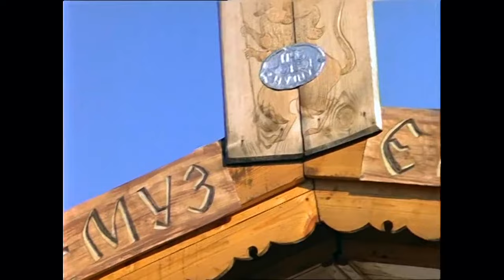Чародеи (1982) — Товарищ из ансамбля, мы ждём Вас!..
«И уносят меня в звенящую снежную даль» : поднимаем новогоднее настроение и рассказываем о классике новогоднего кино – фильме «Чародеи» в рубрике «Киноцитата» на официальном Ютуб канале Одесской киностудии (@OdesaFilmStudio).

Сценарий к фильму «Чародеи» был написан знаменитыми писателями фантастами братьями Стругацкими. Поначалу они взяли за основу свою повесть «Понедельник начинается в субботу» (её вторую часть), лишь несколько изменив сюжетные линии. Но режиссёр Константин Бромберг отверг этот вариант, и Стругацкие по его указаниям полностью переделали весь сценарий. В результате от литературного первоисточника остались лишь некоторые персонажи. Поэтому «Чародеи» не являются экранизацией повести «Понедельник начинается в субботу», а представляют собой совершенно самостоятельное произведение.

Действие фильма разворачивается накануне Нового Года в некоем институте волшебства. Одна из сотрудниц Алёна в результате ревности со стороны своей начальницы оказывается заколдованной. Её жениху, простому парню с фабрики музыкальных инструментов, Ивану предстоит расколдовать свою любимую, преодолевая козни коварного соперника.

На роль Ивана Пухова претендовало несколько популярных актёров - Сергей Проханов, Игорь Костолевский, Ивар Калныньш, Николай Ерёменко, Альберт Филозов, Олег Янковский. Все они по разным причинам не устроили режиссёра. Так, например, Калныньш не вписывался в общий тон фильма, а Янковский не выглядел достаточно молодо для главного героя. В итоге выбор пал на Александра Абдулова. Но и его утвердили не сразу – удсовет был настроен против его кандидатуры, и первые эпизоды вместо него снимался дублёр (использовались общие планы, где невозможно было разглядеть лица).

На главную женскую роль Алёны также было несколько претенденток. Большинство из них были отвергнуты режиссёром, поскольку он не увидел в них образа ведьмы (Ирина Алфёрова, Елена Цыплакова, Наталья Белохвостикова). А вот в Александре Яковлевой эта черта, как раз, нашлась.

Местом действия фильма стал вымышленный город Китежград. Для уличных сцен подошёл старинный русский город Суздаль. Также в Суздальском гостинично-туристическом комплексе был снят финальный новогодний банкет. Основная же часть внутренних эпизодов снималась в Москве – в корпусе телецентра «Останкино» (помещения НУИНУ) и во Дворце культуры ЗИЛа (мастерская Коврова). Знаменитая песня «Три белых коня» была снята в Останкинском ботаническом саду.

Фильм получился лёгким и очень музыкальным. Огромная заслуга в этом выдающегося композитора Евгения Крылатова, чьи песни после выхода кинокартины стали настоящими шлягерами. Так вышло, мужская часть актёрского коллектива (Эммануил Виторган, Михаил Светин, Александр Абдулов) исполняли песни сами. А вот за актрис (Александра Яковлева, Екатерина Васильева, Анна Ашимова) пели профессиональные певицы - Ирина Отиева, Жанна Рождественская, Лариса Долина и Ольга Рождественская.

Фильм вышел на экраны 31 декабря 1982 года и мгновенно завоевал сердца миллионов зрителей. С тех пор эта добрая, весёлая киносказка является непременным атрибутом Новогоднего телеэфира. Она и спустя десятилетия не устаревает, собирая у экранов самую широкую аудиторию.